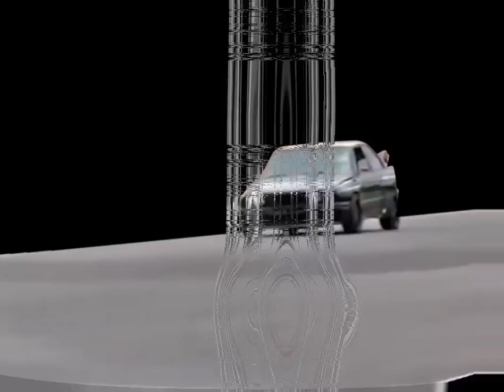demo ABC 1